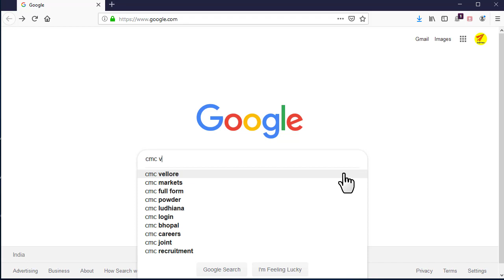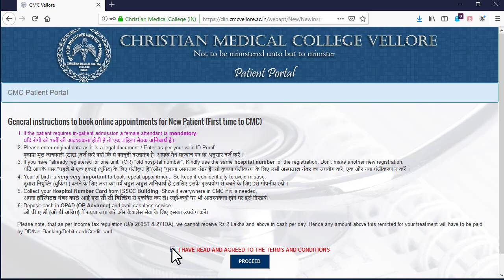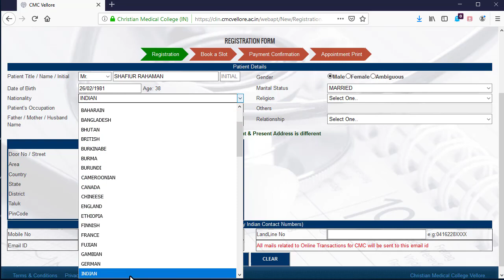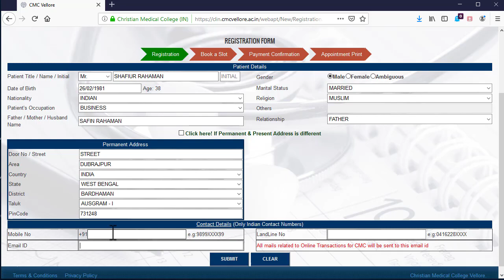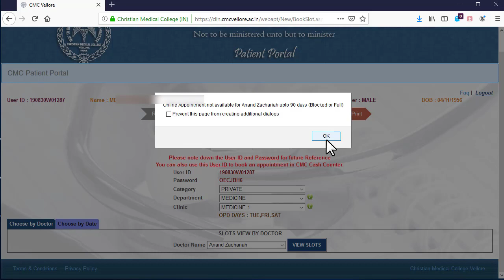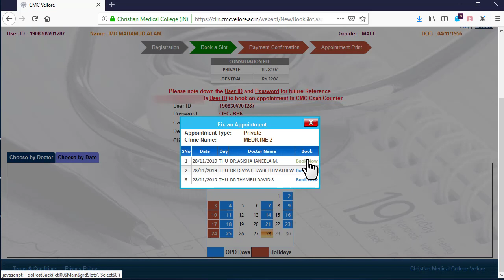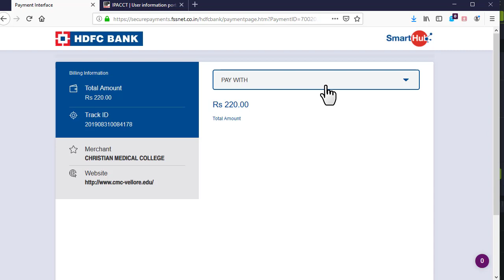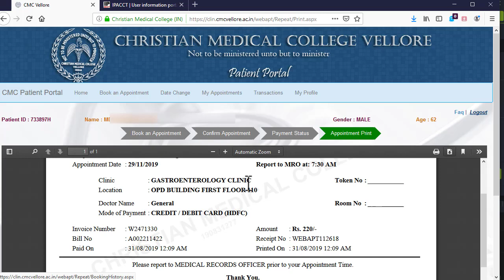How to book an appointment of CMC Velore online for Doctor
This video Describe how to book an appointment for visiting CMC Vellore online using paying fee online using Net banking / Debit card / Credit card